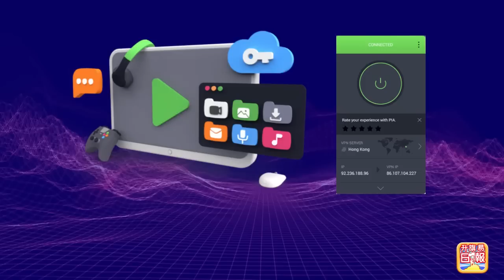(繁簡字幕)2.2【2月6日深港全面通關！】羅湖商業城通知商戶準備開檔，2月6日全面通關，大把香港韮菜拖住一喼喼銀紙北上掃貨！@主持：Tony Choi